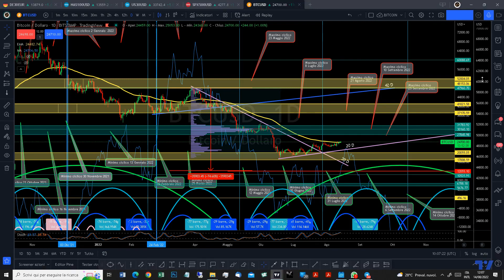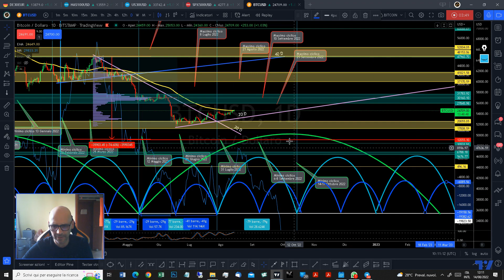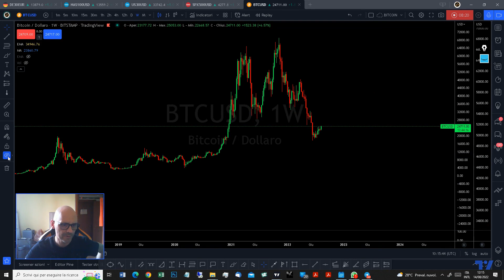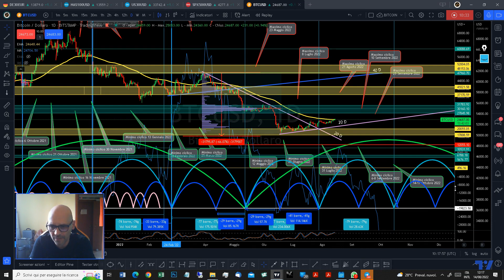BITCOIN, ANALISI CICLICA E VOLUMETRICA DEL 14 AGOSTO 2022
Aggiornamento ciclico del Bitcoin .
In questo ultimo mese si è verificata una situazione importante ossia la rottura della trendline ciclica ribassista da 20D.
Conferma della fase rialzista fino alla dato approssimativa del 21 luglio.

In caso di rottura della media mobile ciclcia da 77 periodi, i livelli di target del rialzo saranno 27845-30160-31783.

La rottura della trendline ciclica rialzista da 20D, darà il via al ribasso con prossimo minimo ciclico previsto per l' 8 settembre con livelli di target 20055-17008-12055